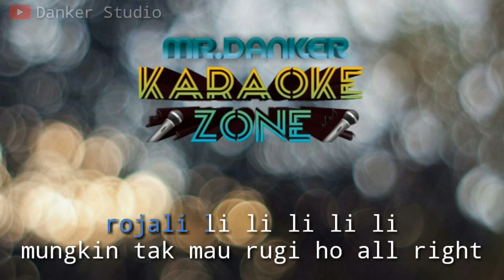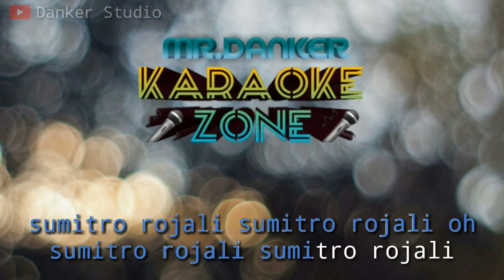Erwin saz sumitro rojali (karaoke version) tanpa vokal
Erwin saz sumitro rojali (karaoke version) by danker studio

( DESKRIPSI )
Recording with : smartphone android samsung galaxy j3
Music Instrument application : audio evolution mobile
Video application : kineMaster